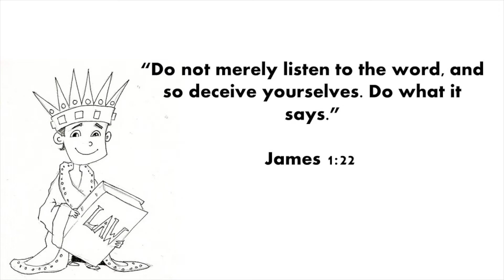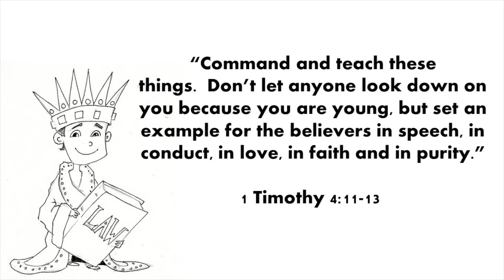Josiah Reads God's Word